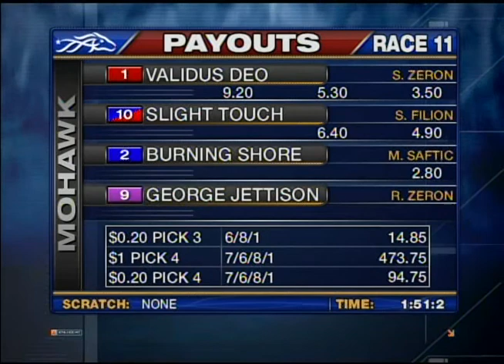Mohawk, Sbred, June 3, Race 11